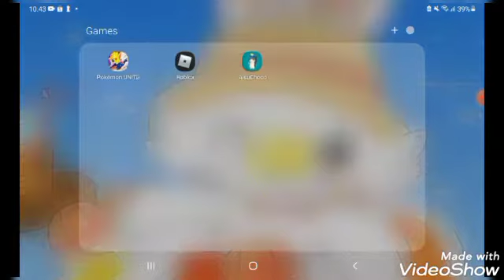NEVER GIVE UP!! FEAT BY @mycutestbonbon203 THIS IS THE VIDEO OF NEVER GIVE UP!!